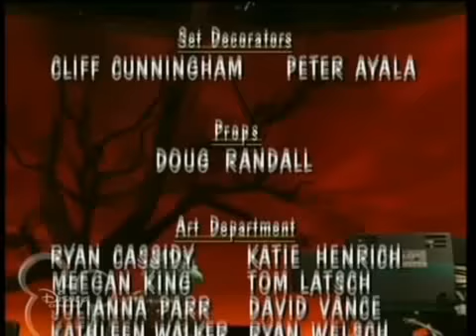Muppets Tonight - S2 E11 P3/3 - Andie MacDowell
Muppets Tonight, Season 2, Episode 11, 1996 (first aired 1998). Guest starring Andie MacDowell.